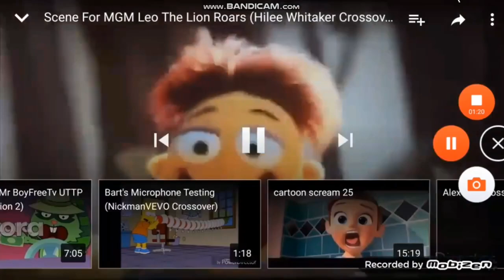Angry German Kid's Scream (JGP And Ayden Crossover)